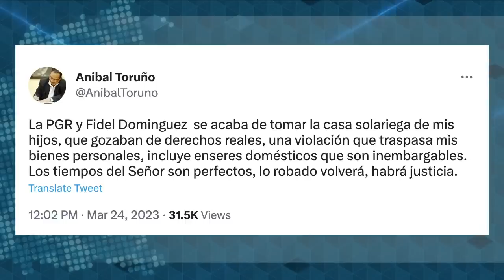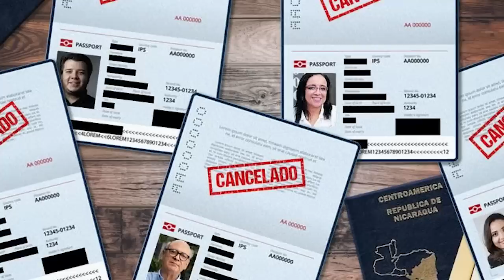Dictadura destierra a la doctora Anely Pérez y su familia a Estados Unidos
El régimen de Daniel Ortega y Rosario Murillo desterró este sábado 25 de marzo a la doctora Anely Pérez Molina, integrante de la opositora Alianza Cívica por la Justicia y la Democracia (ACJD), quien fue detenida la noche del jueves 23, trasladada a la Dirección de Auxilio Judicial "El Chipote" y posteriormente acusada por un delito desconocido en perjuicio del Estado de Nicaragua, confirmaron miembros de esa agrupación política.
La doctora habría sido enviada hacia Estados Unidos junto a su esposo e hijos y actualmente se encuentran en un aeropuerto de ese país esperando que las autoridades de migración "comprendan la anormalidad que se vive en Nicaragua y les faciliten el ingreso", explicó el líder estudiantil y expreso político Lesther Alemán en su cuenta de Twitter.
Antes de ser desterrada, la Dra. Pérez fue acusada penalmente por la Fiscalía del régimen de Daniel Ortega y Rosario Murillo, pero en el sistema electrónico del Poder Judicial no aparece reflejado el supuesto delito cometido, del que “el Estado de Nicaragua y la sociedad nicaragüense” se declaran como víctimas u ofendidos.